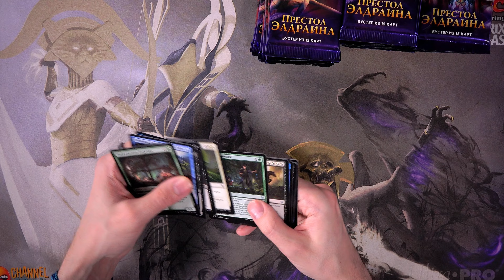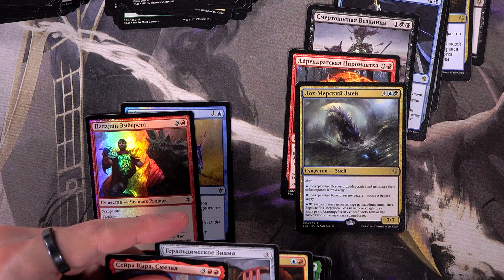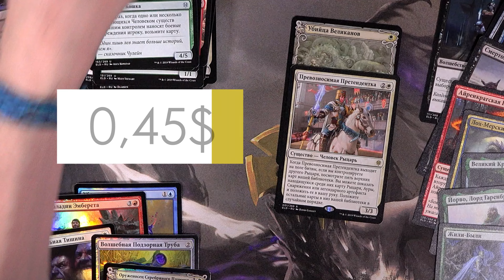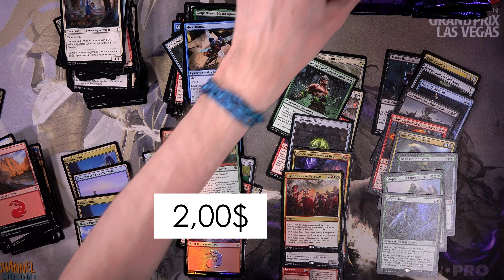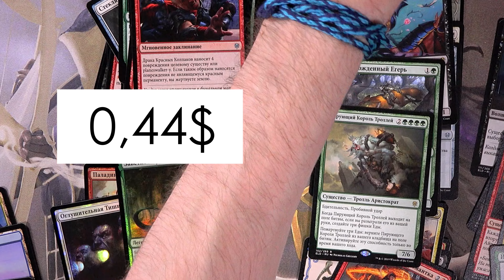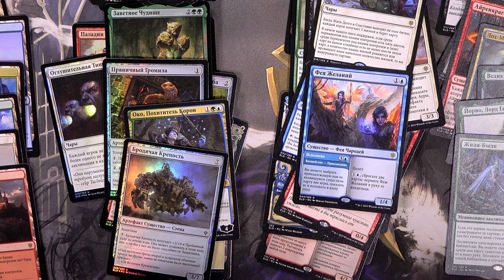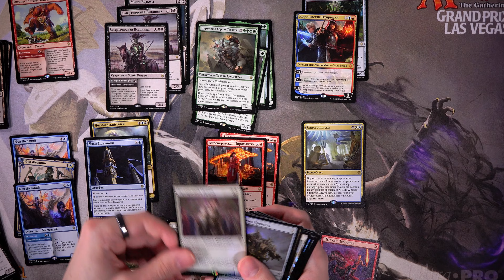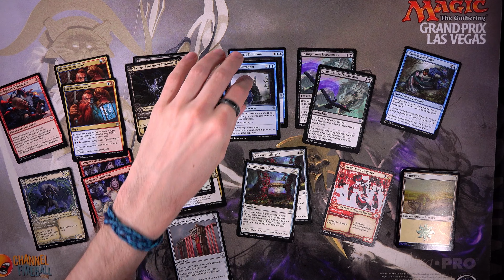#5 Элдраин - Спидран распаковка собираем МТГ колоду в стандарт! Как не нужно собирать MTG колоду!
😎 Самый частый вопрос, который нам задают, это КАК СОБРАТЬ КОЛОДУ!
К сожалению, мы никак не можем дать на него точный и правильный ответ... 😕😕😕
НО ЗАТО мы можем показать как НЕ НУЖНО СОБИРАТЬ КОЛОДЫ!
В этой серии видеороликов (их будет 7) мы совместим все: анпакинги неприличного количества дорогущих МТГ дисплеев, декбилдинг, НИКИТУ, а в самом конце даже, может, заставим кого-то поиграть получившейся колодой.
Ну и в конце подведем итоги, насколько эфективен был наш план! НЕ пропускайте новые серии.